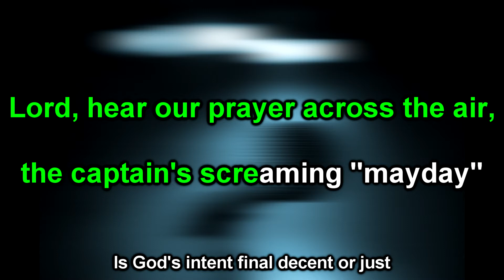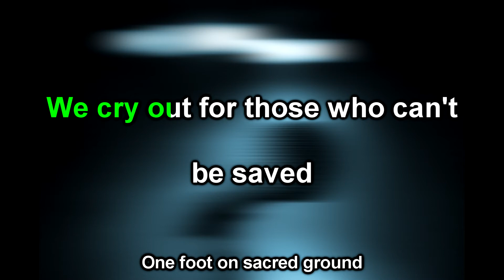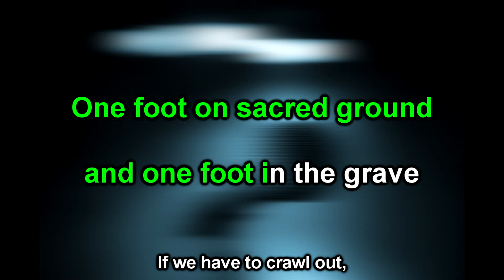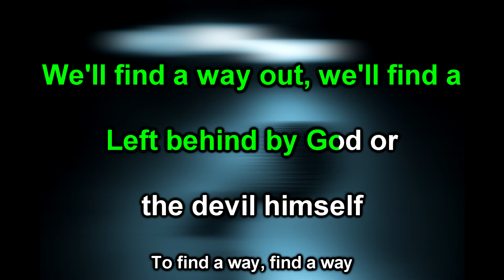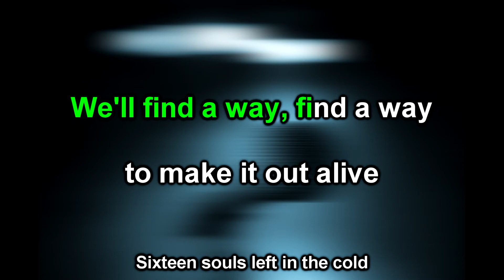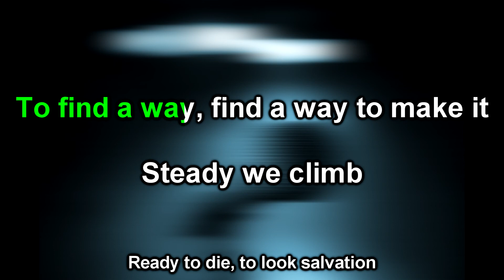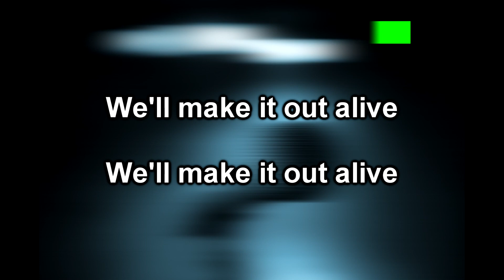Ice Nine Kills - The Plot Sickens Karaoke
There were a few cross over sections that I just left out in order to keep the song flowing.